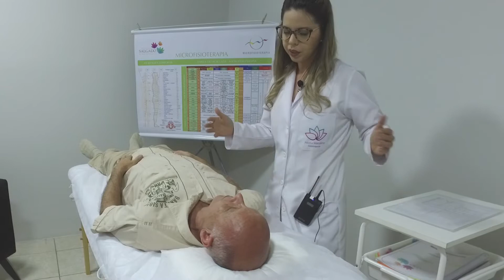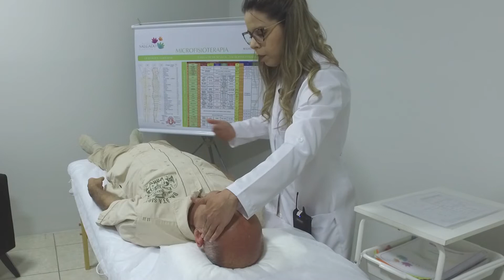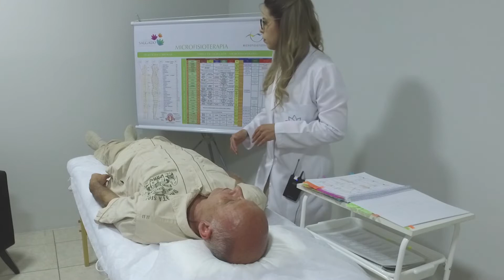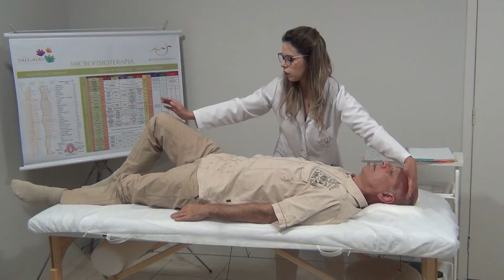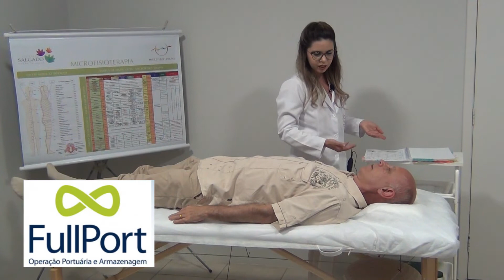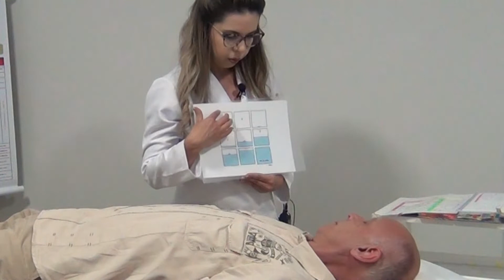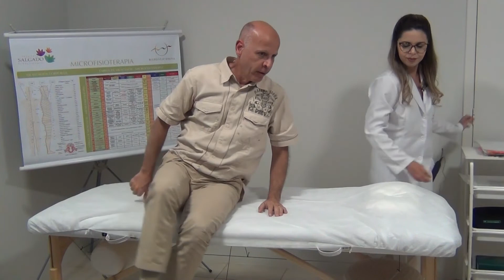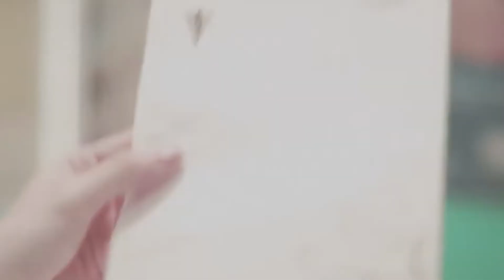Você conhece micro fisioterapia?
Um novo tratamento para resolver problemas de saúde no plano físico e até emocional. É a micro fisioterapia. Técnica praticada por profissionais especialmente treinados nessa nova técnica. Veja como funciona